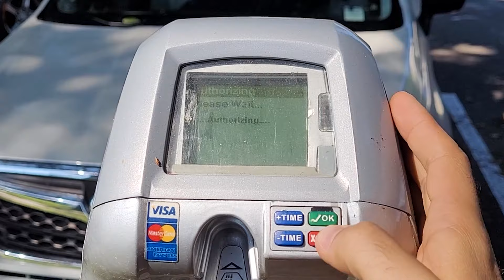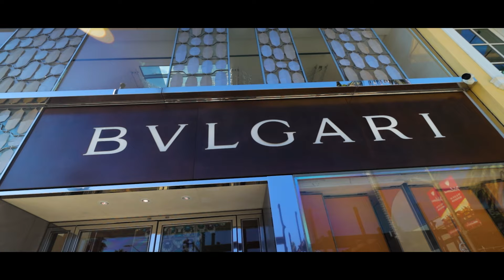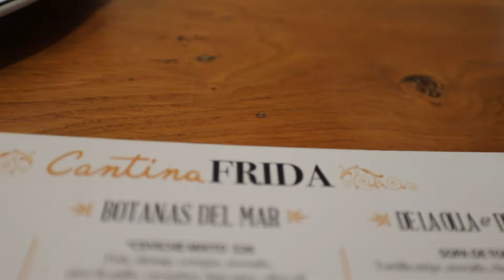What makes a composer successful? Being a Composer is running a BUSINESS.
How To Build Up Your Business? What makes a composer successful? The main thing is that realize that we as Composers are running a Business.